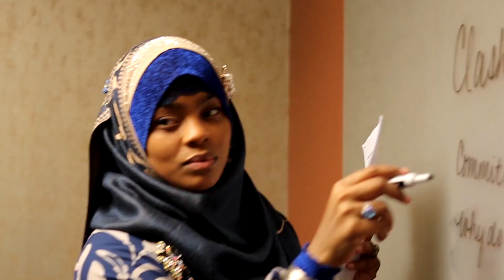Am I the "Rebound" Wife?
Salaam/Peace,
Despite the benefits of polygyny, many tend to think it is toxic or is abnormal. And, in some cases, people believe that the initial wife no longer matters when her husband decides to marry another woman. But is this really the case? Do the feelings of love lessen with polygyny? is where you can join an authentic Polygamous Community, in this vid , Coach Fatimah shares her perspective as an initial wife on love in polygyny.